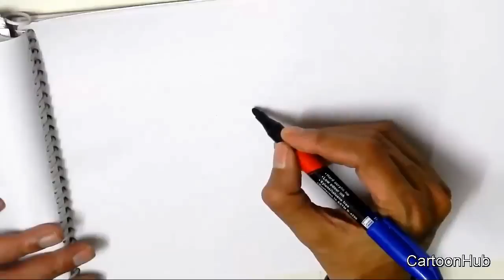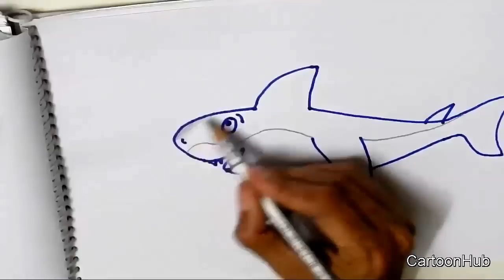How to draw a Cartoon Shark- in easy steps for children, kids, beginners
How to draw a Cartoon Shark- in easy steps for children, kids, beginners lesson.Tutorial of drawing technique .Step by step.